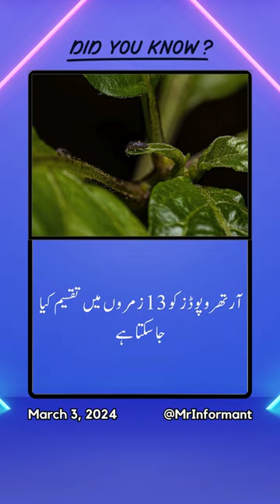5 Arthropods facts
An arthropod is an invertebrate having an exoskeleton, which consists of a segmented body and jointed limbs. Arthropods must molt (lose their exterior covering, the exoskeleton), since their exoskeleton does not develop well. The word arthropod comes from the Greek words for 'joint' and 'leg'. The exoskeleton of an arthropod is composed of chitin, a glucosamine polymer. There are an estimated 5 million arthropod species in the world, accounting for up to 80% of all known animal species. Arthropods are classified into five subphyla: chelicerates, myriapods, crustaceans, hexapods, and trilobites (now extinct).